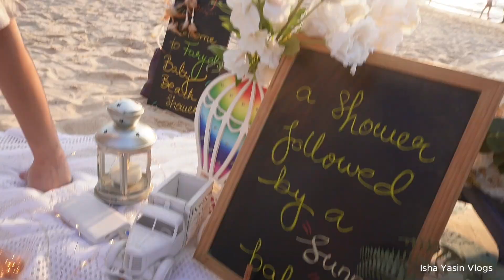Sun, Sand, and Surprise: A Dubai Beach Baby Shower Vlog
Welcome to Isha Yasin Vlogs🌴✨
Join us in this heartwarming vlog as we embark on a journey to create unforgettable moments for our dear friend Faryal. 🤰🏖️

In the dazzling city of Dubai, we decided to turn a beautiful beach into the perfect setting for a Surprise Baby Shower! From meticulous planning to the joyous reactions, every detail is captured in this special vlog.
🤔 Have you ever planned a surprise event at the beach? Share your experiences and tips in the comments below!

Location: Kite Beach Dubai
Outfit is from Shein
Flip flops from Forever21